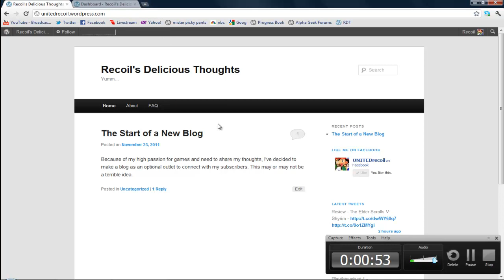Recoil's Delicious Blog